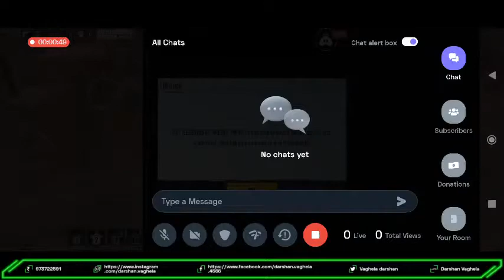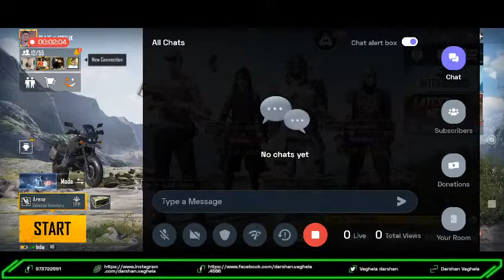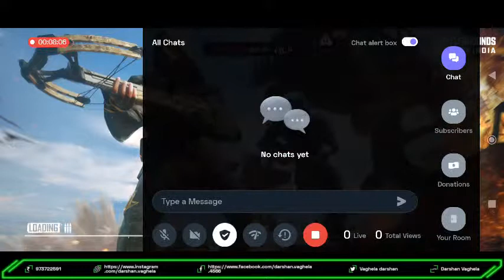[Hinglish] Google Play Games : 👍Tdm stream | Playing Squad | Streaming with Turnip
Hey folks! Watch me play Google Play Games!

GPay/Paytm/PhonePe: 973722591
UPI Id: Darshan Vaghela

Today I am streaming googleplaygames. Other popular games:
PUBG Mobile
Garena Free Fire
Among Us
Call of Duty Mobile
Fall Guys
Fortnite
Roblox
Minecraft